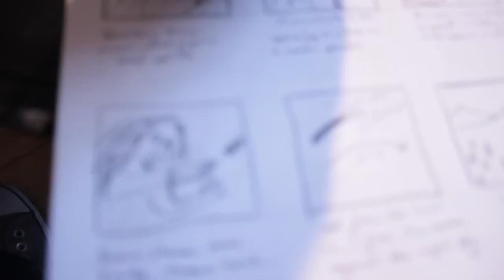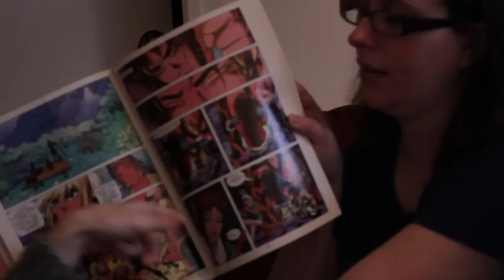Behind the Scenes of ElfQuest: A Fan Imagining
Go Behind The Scenes with creators Stephanie Thorpe and Paula Rhodes